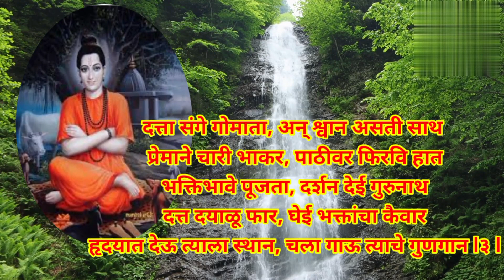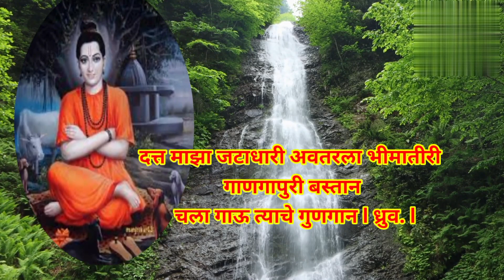दत्तजयंती विशेष दत्ताचे गोड भजन💥दत्त हा जटाधारी,अवतरला भिमातिरी ...@santkrupa2604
दत्तजयंती विशेष दत्ताचे गोड भजन💥दत्त हा जटाधारी,अवतरला भिमातिरी ...‎@santkrupa2604#दत्तजयंती